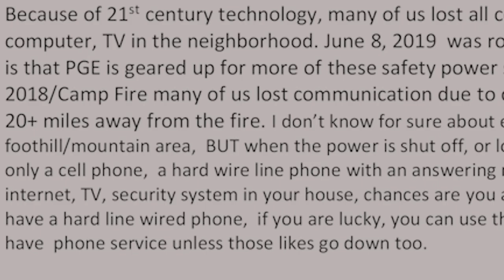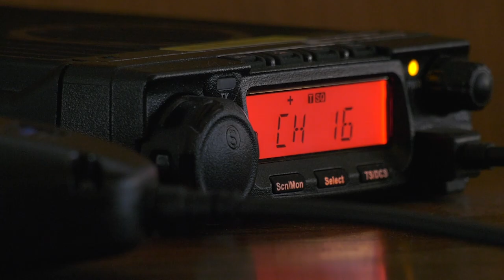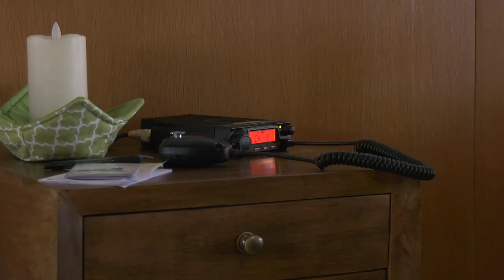Grass Roots Radio Solves Rural NorCal Community's Disaster Communication Quandary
Residents living in one rural Northern California community were tired of feeling helpless during recent wildfires and public safety power shutoffs. They didn't have the ability to communicate with friends or loved ones because cell service, land lines and interest were all down. So, they took it upon themselves to solve the problem, at least for their own community. They gathered their neighbors, communications experts and first responders and came up with a plan. Their solution was GMRS: General Mobile Radio Service.